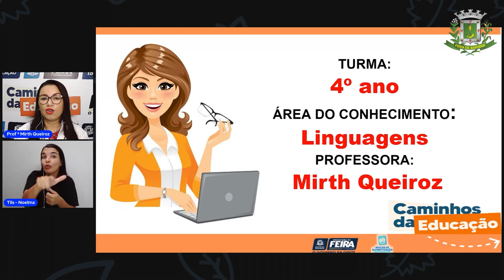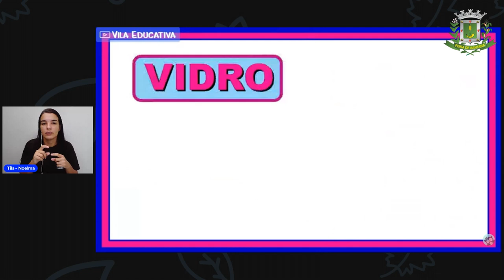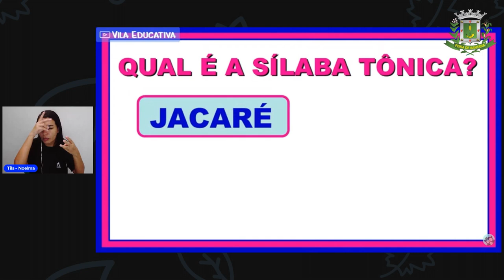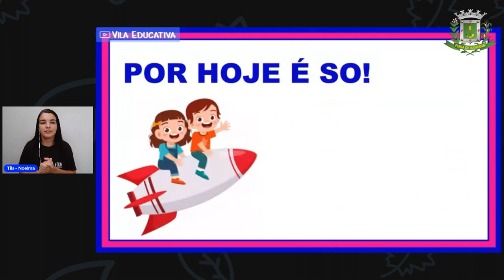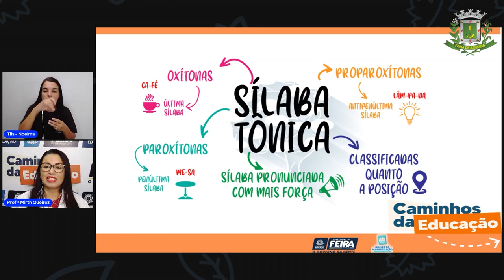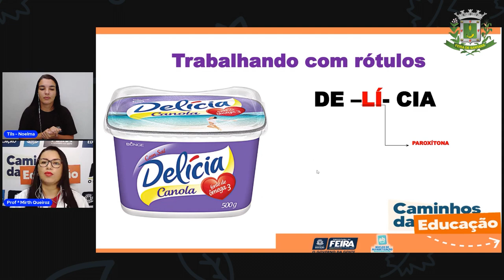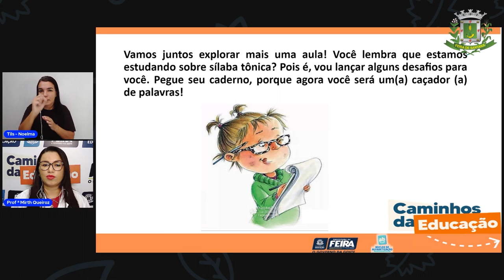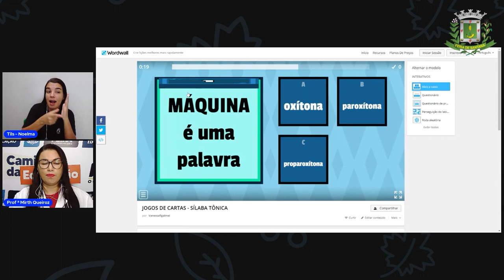Aula 36 4ºAno Profª Mirth Queiroz Linguagens Sílaba Tônica